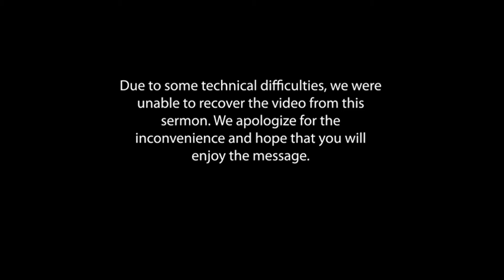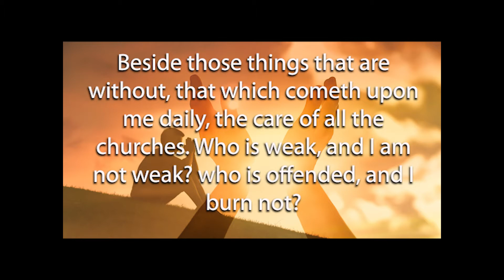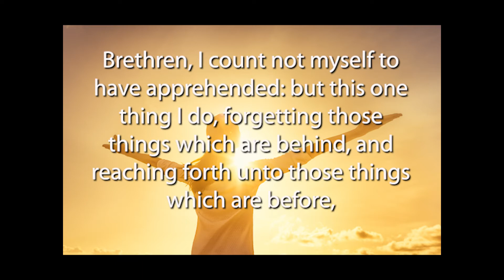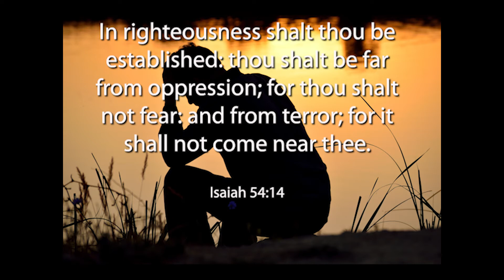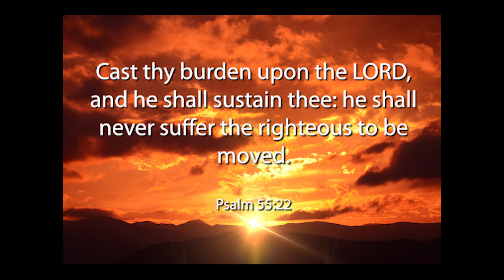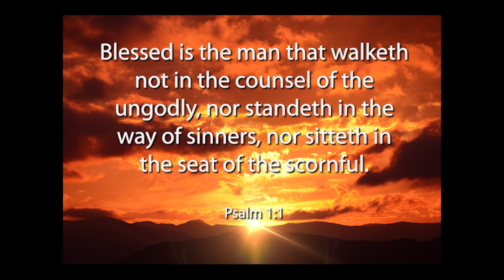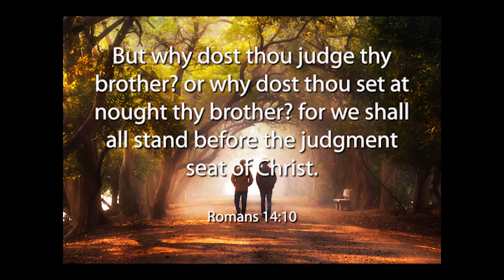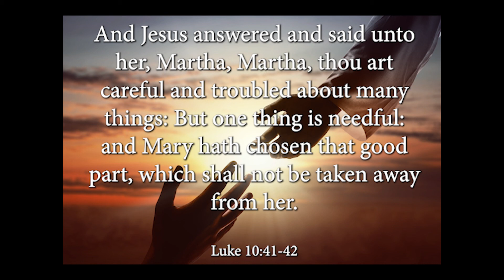7 FTV #6 Overcoming Depression - Pastor Daniel Rodes